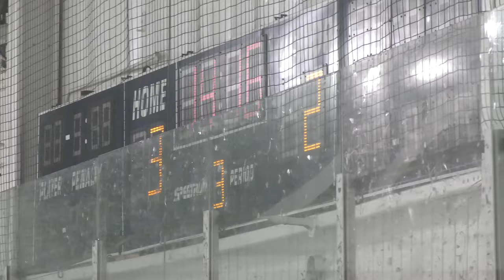Bloomfield Hills vs Fighting Hawks - 10/07/22: GAME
Full Game
Bloomfield Hills vs Fighting Hawks - 10/07/22
Bloomfield Hills - 6, Fighting Hawks - 4
Big Boy Ice Arena - Fraser, MI